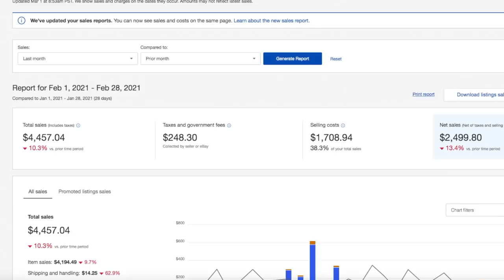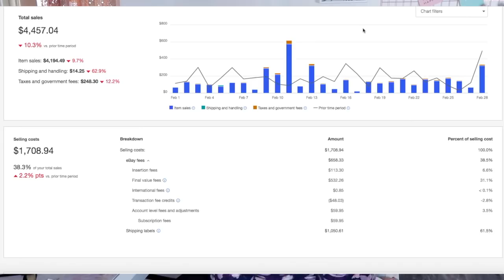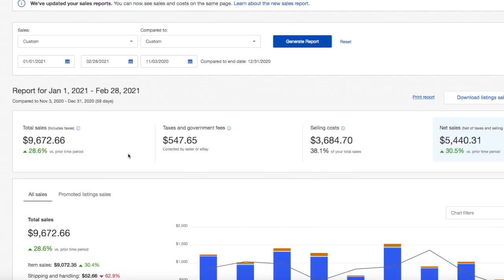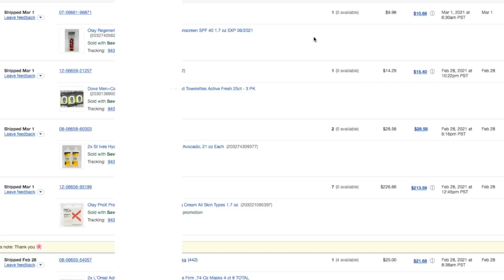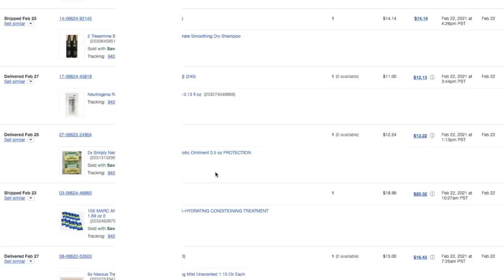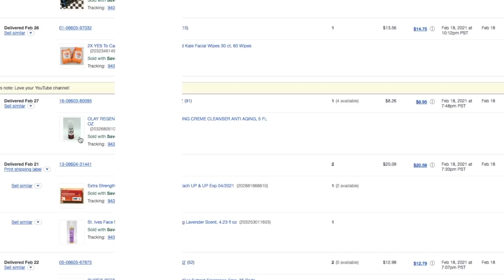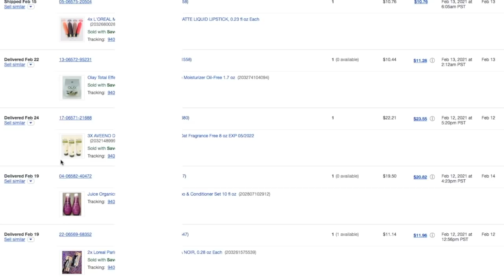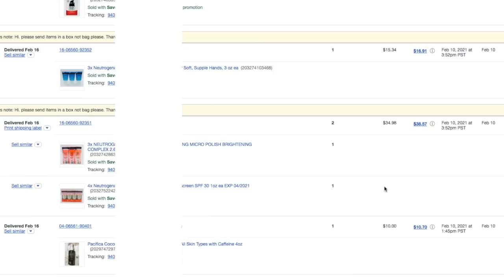What is eBay Up to NOW? Emails That Hurt Sellers? Being Cheap COSTS ME! $4457 SOLD in February 2021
$25 off with code: LINDEY25

Do you want to learn how to make money from home working online? I'll share all of my tips and tricks to help you grow as well. Making money from home has always been a dream for me and I know it could be a dream for you too. I'd love it if you joined me!

All of the opinions on products are mine. I only recommend products and services that I believe to be beneficial to my viewers and my reviews are always honest and true. I am disclosing this in accordance with the Federal Trade Commission guidelines concerning use of endorsements and testimonials in advertising.

My eBay store link (PLEASE DO NOT Message via eBay unless it has to do with making a purchase on eBay)

Mercari: @lindeyglenn or search

Poshmark: @lindeyglenn

The Blue Shield Glasses that SAVED MY EYEBALLS!

Scotch Flex & Seal Shipping Roll

TWO FREE Audiobooks when you use my

Get Amazon Prime for half the price HERE (income limits to qualify)

Try Amazon Video FREE!

$50 off $250+ when you use code: LINDEY

SUPPLIES I PERSONALLY USE EVERY DAY TO RUN MY BUSINESS

Bubble Wrap

Sticky Shipping Labels

My 50 lb scale

My 6x4x3 Boxes

My 8x6x4 Boxes

Cheap Small Bubble Mailers

Packaging Paper

Packaging Paper in Bulk

Air Pillows

Heavy Duty Packing Tape

eBay branded shipping supply center

Best eBay Supplier for All Supplies

My Laser Printer

My EPIC Ring Light Kit

All in One Photography Light Box

Brightest Bulbs for Lighting Kits

White Photo Paper Roll

My Webcam

My Camera